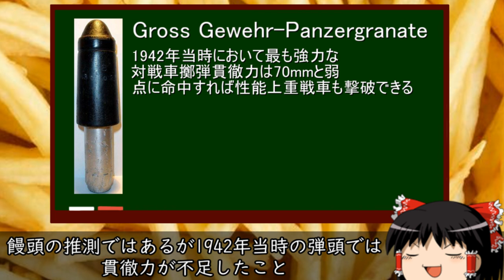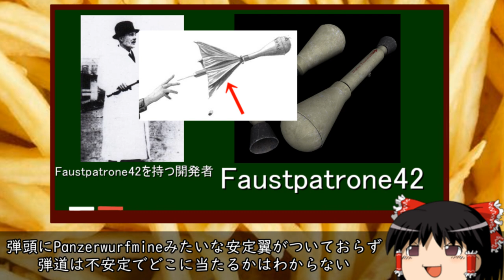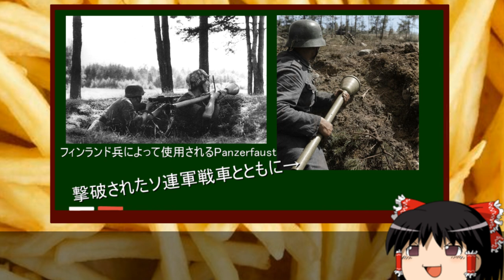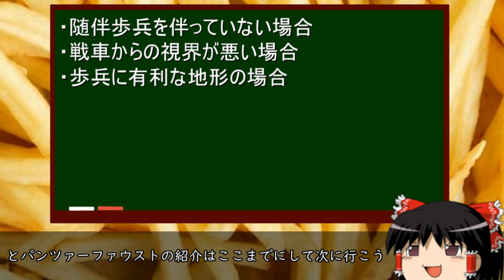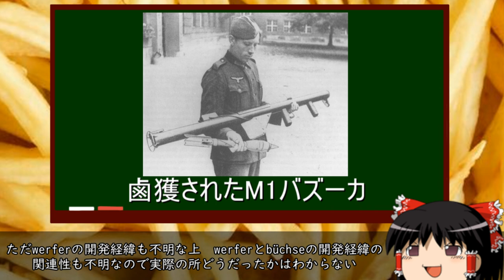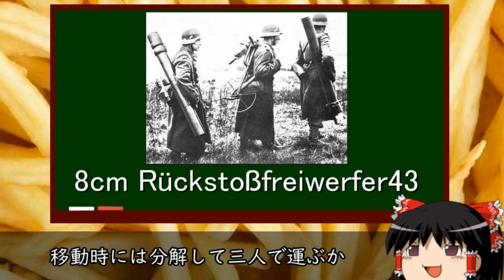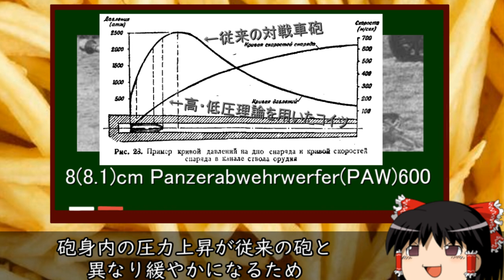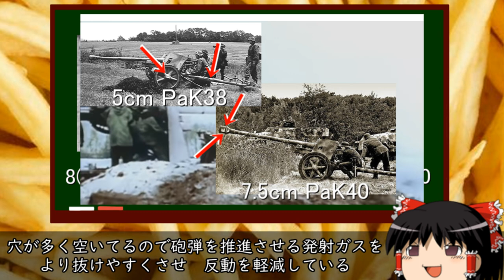ゆっくりが解説するドイツの対戦車兵器 Part4(中 成形炸薬弾編)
JDAM- PDSさんぼめちゃくちゃわかりやすいパンツァーファウスト解説動画↓
※製作者様から宣伝許可は頂いております